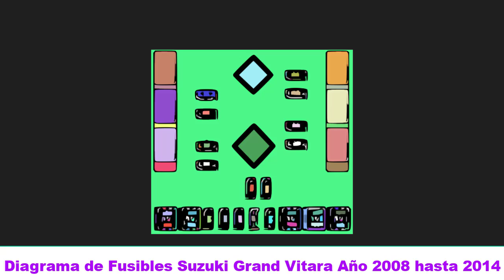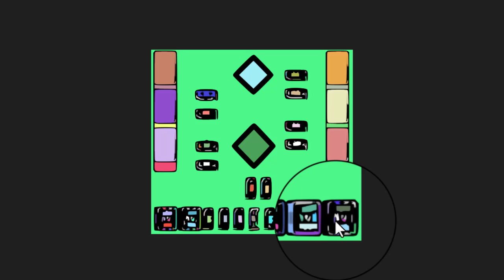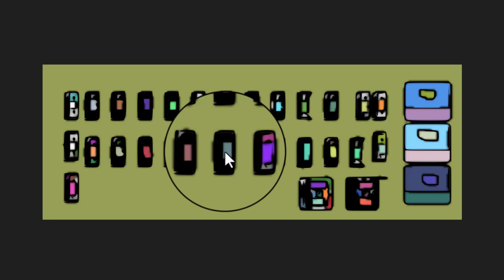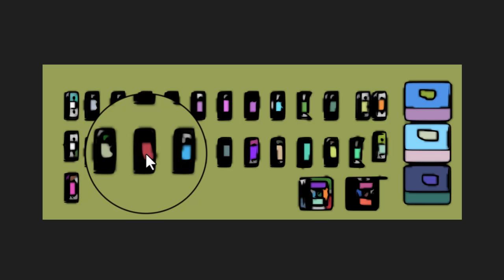DIAGRAMA de FUSIBLES Suzuki Grand Vitara 2008 - 2014 [ En Español ]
Para aquellas personas que desean ver el Diagrama de Fusibles Suzuki Grand Vitara Año 2008 hasta 2014, estas en el lugar indicado y vas a ver la función de cada fusible en este automóvil.

Videos Recomendados